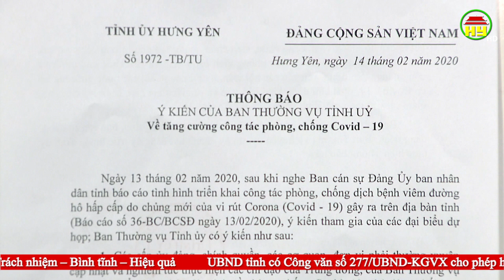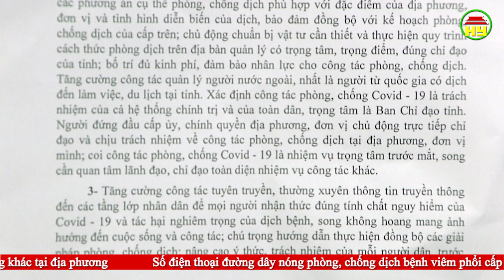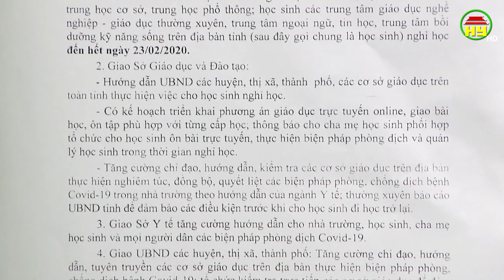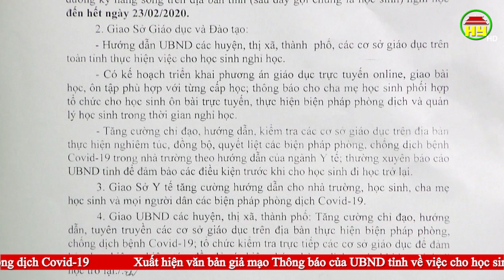Thời sự Hưng Yên thứ 6 ngày 14/02/2020